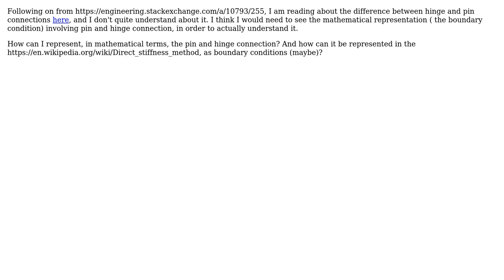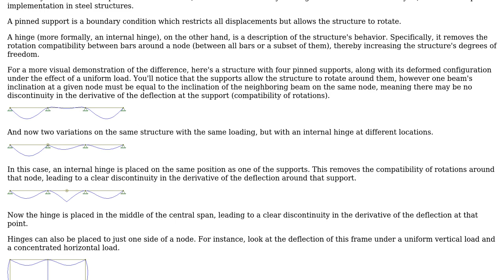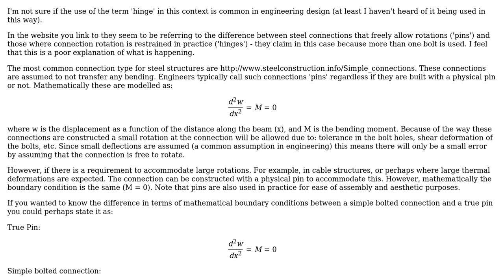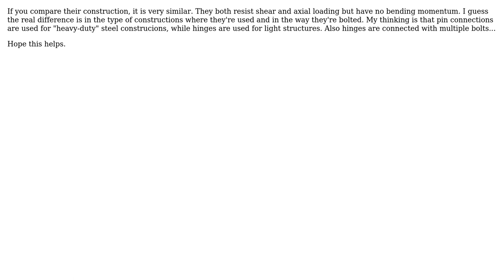Engineering: Mathematical representation of hinge and pin connection (3 Solutions!!)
Engineering: Mathematical representation of hinge and pin connection

With thanks & praise to God, and with thanks to the many people who have made this project possible! | Content (except music & images) licensed under CC BY-SA | Music | Images & others | With thanks to user Wasabi user mcluka user Graviton user atom44 user AndyT and the Stack Exchange Network Trademarks are property of their respective owners. You are responsible for your own actions.